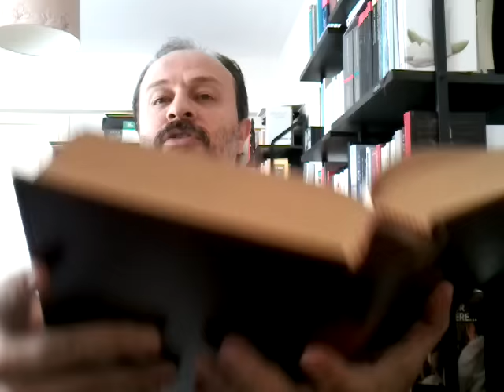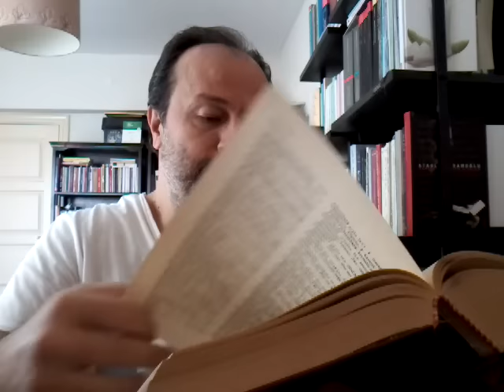Ambargocu medyanın havuzundan bu kez kayyum çıktı.